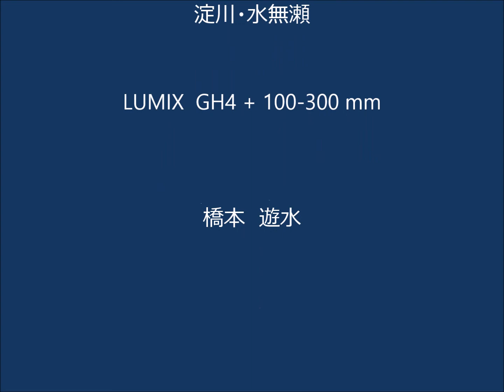コミミズク 2015 01 25 そら飛んだ 飛んだ飛んだよ コミミズク